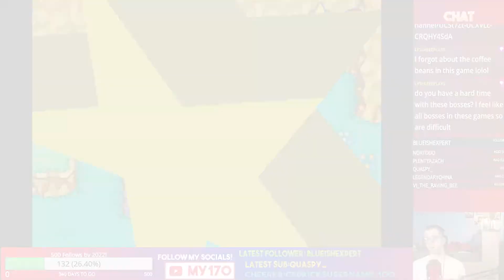Lets Play Mario And Luigi Superstar Saga Episode 12- Weed Whackers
An evil new foe from the Beanbean kingdom has stolen Princess Peach's voice, and it's up to Mario and Luigi to travel to the Beanbean Kingdom to stop this witch!

Peach's plane can't land at the airport because a nasty plant has taken root on the runway! It's up to the Mario Bros. to do some garden work!